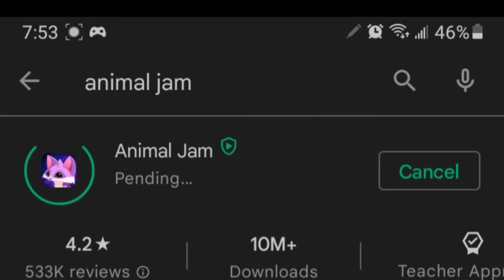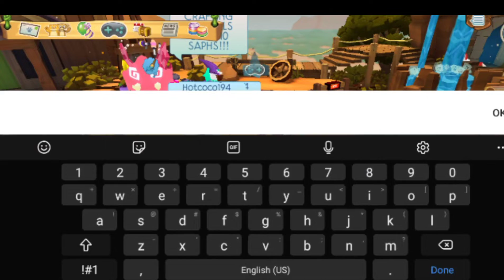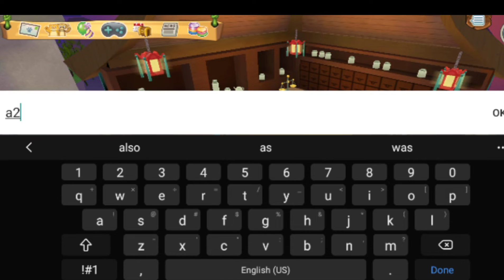ajpw pack gift